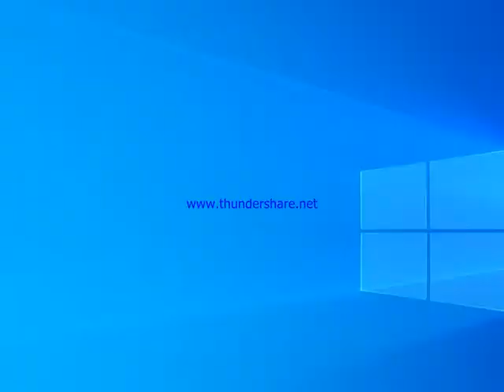SMBX2 Presents: The Level Custom (SMBX 1.3.1 Revisted) (Pt 1)